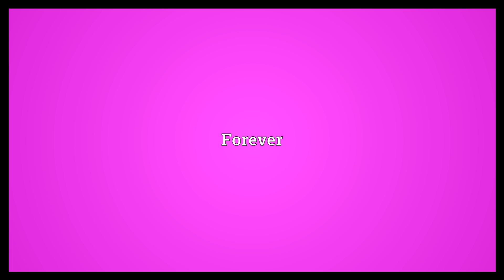Indefinitely Meaning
Video shows what indefinitely means. For a long time, no end defined. Forever.  Indefinitely Meaning. How to pronounce, definition audio dictionary. How to say indefinitely. Powered by MaryTTS, Wiktionary